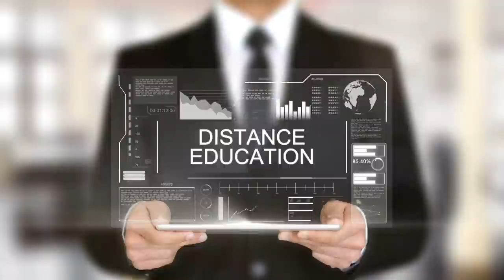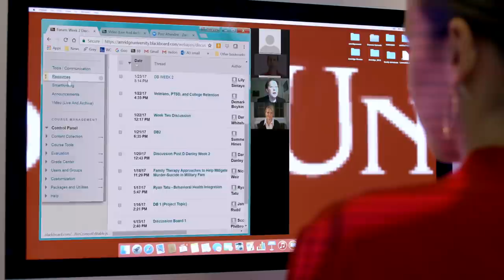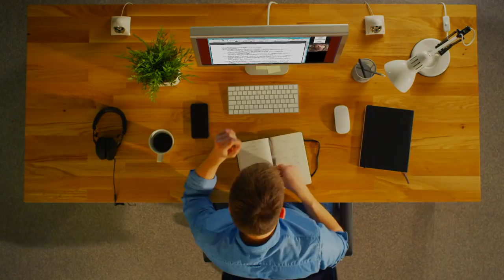Amridge GoForward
Why should you choose Amridge University? We have the Support, Connection, and Inspiration to support your learning objectives. Hear what Amridge graduates have to say about our distance learning program!